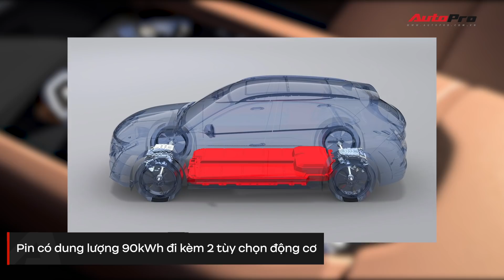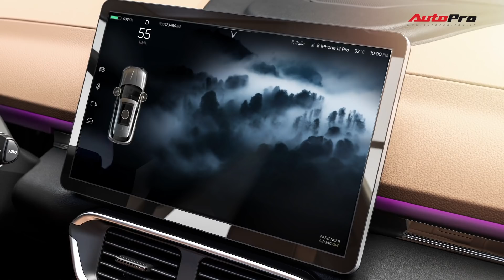Lộ VinFast VF e35 cỡ ngang GLC, cọc tháng 9, bán trong nước và Mỹ | AUTOPRO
© Bản quyền thuộc về AUTOPRO